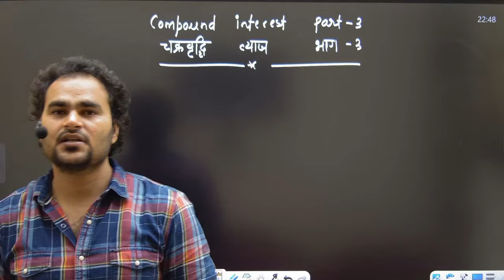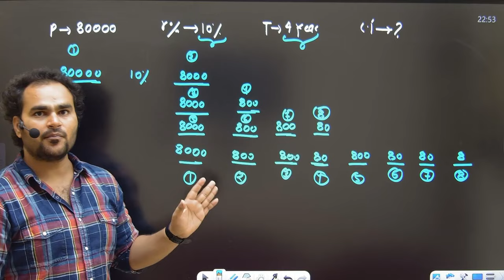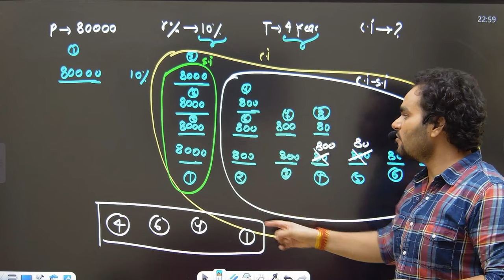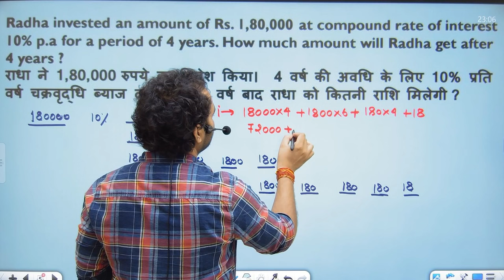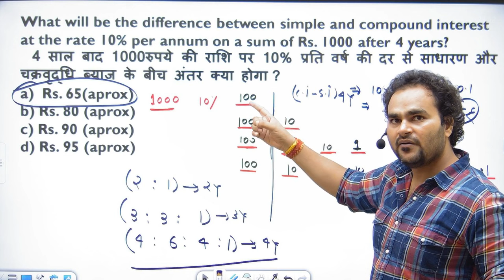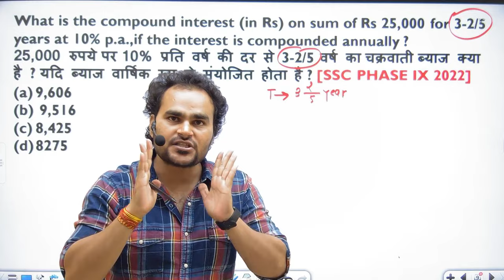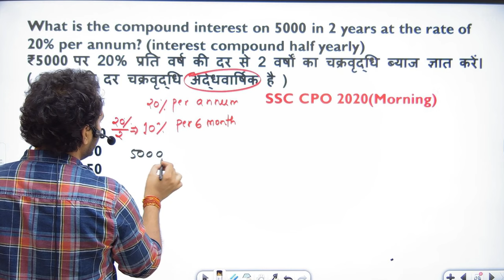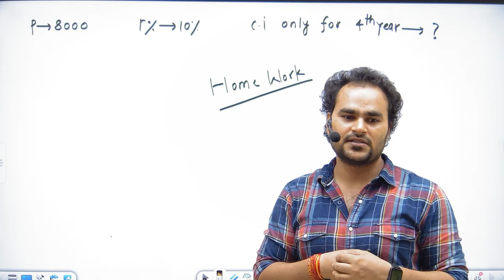Class 3 Topic: compound interest(चक्रवर्ती ब्याज) ISSC BANK|RAILWAY|CDS| POLICE | Maths by jai sir